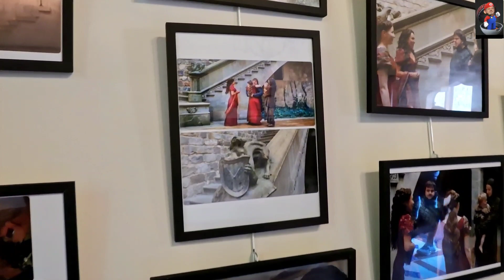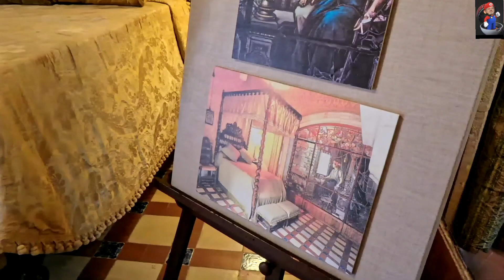"CASTILLO DE SANTA FLORENTINA" CANET DE MAR - BARCELONA SPAIN